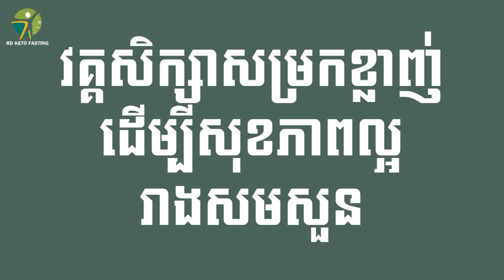Ep.23.006.១០ ទំលាប់ល្អ សម្រាប់ពេលព្រឹក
១០ ទំលាប់ល្អ សម្រាប់ពេលព្រឹក